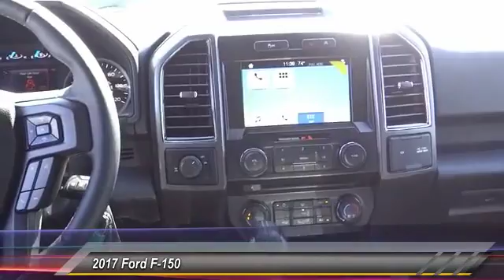2017 Ford F-150 TEMECULA BEAUMONT MENIFEE PERRIS LAKE ELSINORE MURRIETA R171747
2017 Ford F-150 XLT 2WD SUPERCREW 5.5' BOX

26895 Ynez Rd.

GOSCH FORD TEMECULA PROUDLY SERVING TEMECULA, BEAUMONT, MENIFEE, PERRIS, LAKE ELSINORE, MURRIETA, AND SURROUNDING SOUTHERN CALIFORNIA LOCATIONS. THIS OXFORD WHITE 2017 Ford F-150 IS EQUIPPED WITH A 2.7L V6 Ecoboost Engine, AUTOMATIC TRANSMISSION, AND RECEIVES AN ESTIMATED 18 City/25 Hwy MPG. GOSCH FORD TEMECULA 26895 YNEZ RD. TEMECULA CA 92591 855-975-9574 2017 Ford F-150 XLT 2WD SUPERCREW 5.5' BOX Stock #: R171747 | VIN: 1FTEW1CPXHKC55421 | 2017 Ford F-150 XLT 2WD SuperCrew 5.5' Box Gosch Ford Temecula